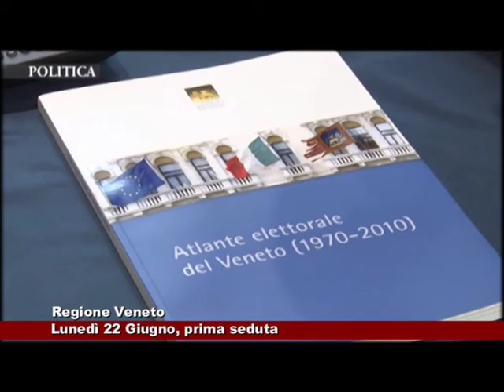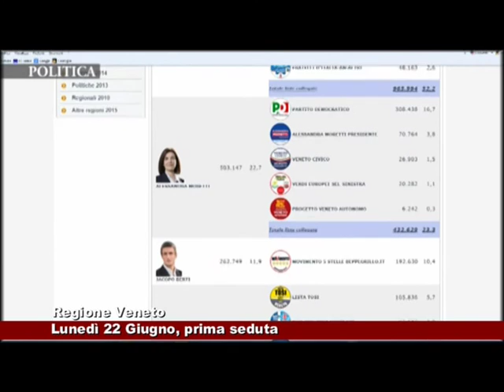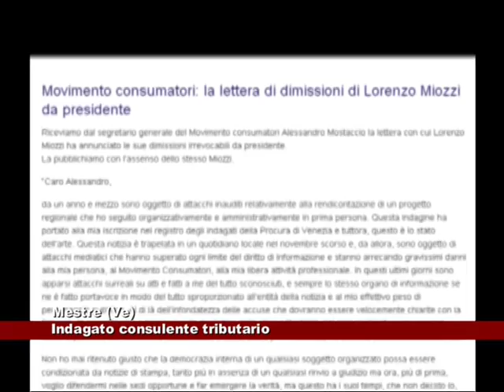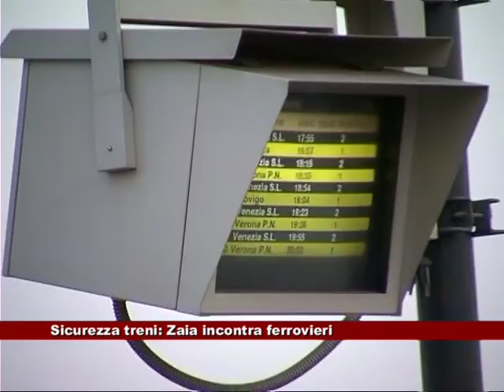News Telecittà 16/06/2015